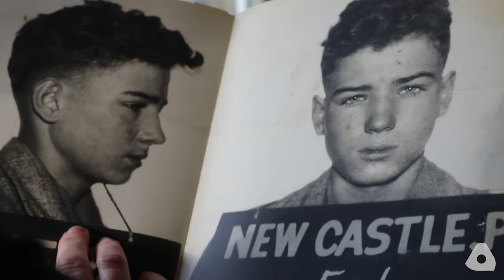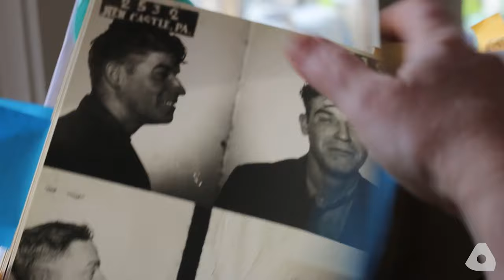Artist Paints Mugshots as Saints to Question Moral Certitude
Nora Murphy is an artist based in northern New Jersey. Her Catholic upbringing in rural Ohio influences her art, as can be seen in her recent portrait series, "Mea Maxima Culpa: Mugshots and Martyrs."

Murphy selected early 20th century mugshots of subjects who evoked an emotional response in her. She painted portraits with the mugshot visual cues removed, then added elements of Catholic iconography to create synthesized pieces intended to question who dictates morality.

The project was originally displayed at Clerestory Fine Art in Montclair, N.J. from November 2019 to January 2020.